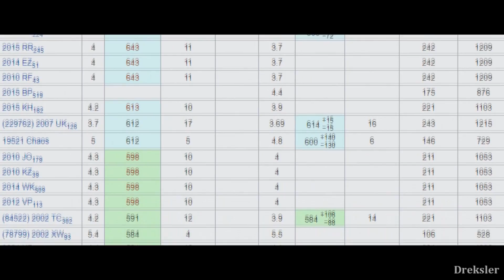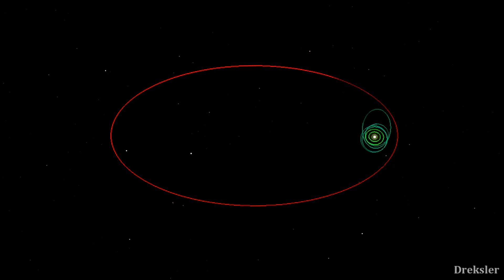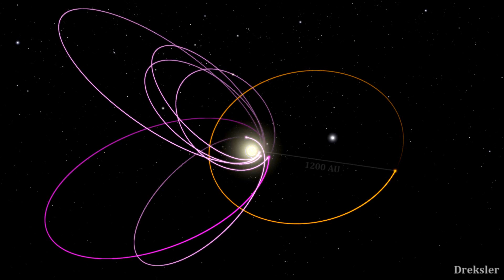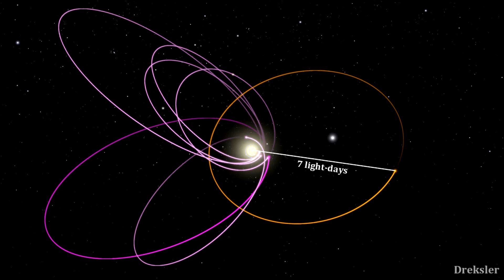Is The Planet Nine Really Out There?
Is there something beyond Neptune that fits the category of a planet? Here i give reasons as to why there likely is the ninth planet lurking in the depths.

Intro, outro and other clips in the video were made with Space Engine.

Idea for the video given by @jsjogre on twitter.